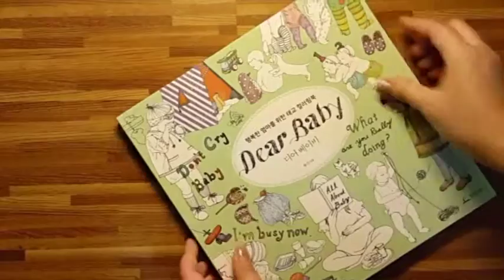SLS Dear Baby Coloring Book Video